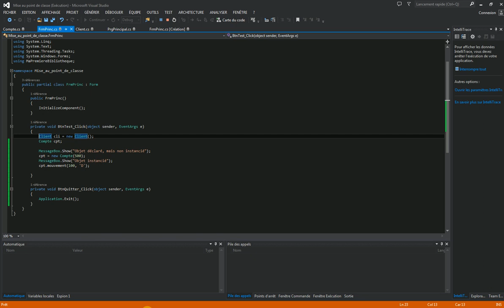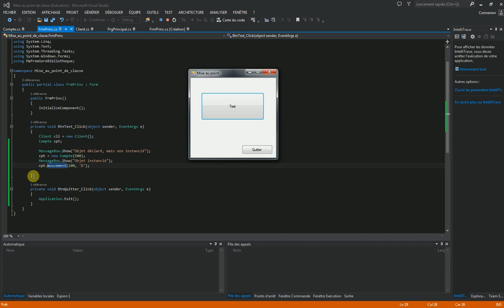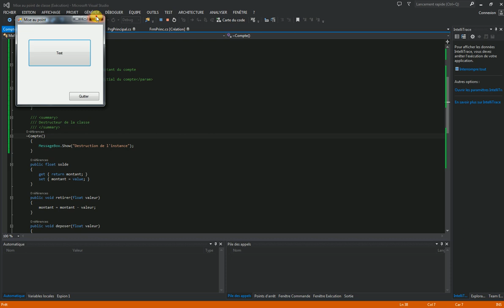54 - Constructeur et Destructeur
Cette vidéo vous explique la notion de construteur et de destructeur.
A l'issue de cette vidéo, vous serez en mesure de mettre en oeuvre des constructeurs et d'éventuels destructeurs.